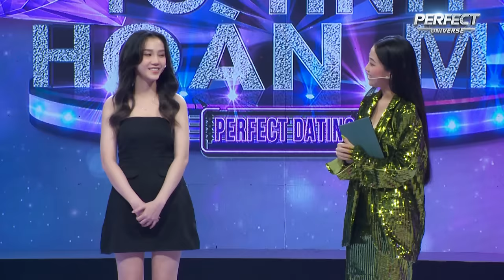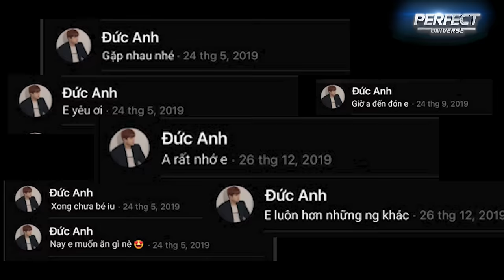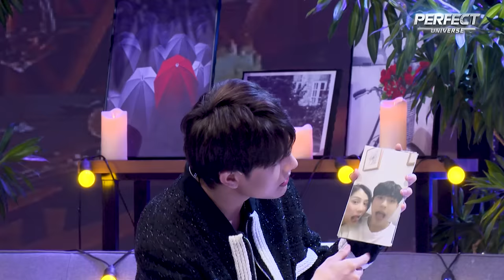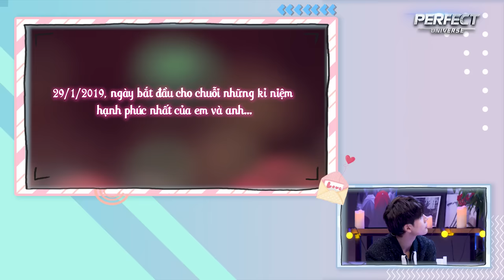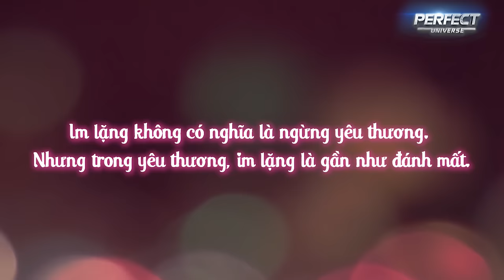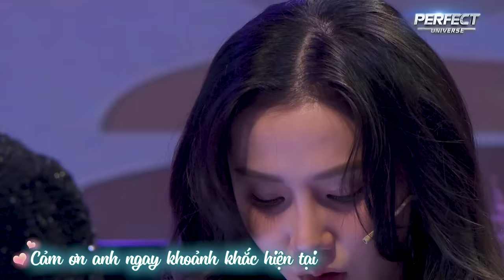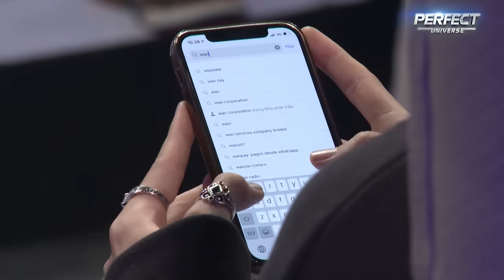Tỏ Tình Hoàn Mỹ Tập 66 Phần 2: Màn tỏ tình đau lòng và nhiều nước mắt nhất vì CHƯA QUÊN NGƯỜI YÊU CŨ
Chưa quên người yêu cũ
Thể hiện: Hà Nhi

Ai sẽ thay em yêu lại anh
Thể hiện: Thái Trinh

Thời không sai lệch (Ngàn yêu thương về đâu)
Thể hiện: Đức Anh

Chỉ vì quá yêu em (Cover)
Thể hiện: RUM

Gửi...

📣 Đón xem Tập 67 phát sóng thứ 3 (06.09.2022 & 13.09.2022 ) trên youtube Hẹn Hò Hoàn Mỹ.